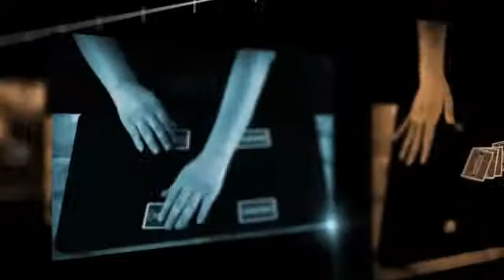Monster por Mott-Sun - DVD - asdetrebol.com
Recordamos que esta descripcion ha sido traducida de forma automatica por lo que puede contener erroresAutor: Mott-SunJaponesa mago subterráneo Mott-sol es la liberación de su primer DVD. Hay 9 rutinas de monedas utilizando sólo monedas normales, y que son variaciones de parcelas clásicos conocidos. Pero usted será totalmente engañado! Sus creaciones no son mágicas, sino milagros. A pesar de que es muy hábil, que no depende demasiado de las técnicas difíciles. Él es muy creativo, y llega a soluciones razonables, nadie ha creado antes. Usted puede obtener la marca nuevas ideas que están bien desarrollados y altamente sofisticado. Usted se sorprenderá de que un tipo que sigue siendo 19 años hizo tanta magia! Todas las rutinas no son fáciles de realizar, pero vale la pena probar. Y hay un montón de técnicas originales y prácticos que serán estándar en el futuro próximo. Muchos magos moneda famosos han elogiado Mott-dom altamente. Lo harás
descubrimiento nuevas posibilidades en la magia de la moneda! Por favor, disfrutar de su DVD. "No es tan común ver a tanta juventud y calidad juntos la mirada a sus manos usted puede ver la magia imposible y sentir la evolución de la magia." - Miguel Ángel Gea "En esta muy bien hecha dvd, usted descubrirá el arte moneda Mott-Sun, un mago japonés joven. Prepárate para un regalo de la magia con monedas! De imposibilidades visuales para efectos de sonido inteligente, Mott-Sun le lleva a un viaje hacia su increíble creatividad y personalidad atractiva. Mott-Sun es muy elegante y altamente experto ... un dominio como a una edad tan joven es simplemente increíble! Muy recomendable! " - Lawrens Godon "Este DVD está lleno de sorpresas y misterios Debe convertirse en un tema candente en todo el mundo The Monster acaba de salir en Japón, estoy seguro de que va a innovar magia con monedas. " - Shigeo Futagawa "Él es el mago más talentoso que he visto en mi vida Él tiene habilidades increíbles Sus ideas son únicas y
sofisticadas creo que va a ser mago de clase mundial en el futuro. " - Ponta la Smith Rutinas realizadas y explicadas: flash Matrix: 4 monedas en cada esquina se reúnen al instante en una esquina. Incluso un fanático de la moneda se deje engañar! Reverse Matrix: 4 monedas se reúnen en una esquina, y luego inmediatamente vuelven a sus posiciones originales. Detonación de montaje: montaje Coin con 2 cartas. Su técnica original minimiza los movimientos innecesarios. Nadie puede adivinar cómo contraproducentes las monedas! Internacional Chink un chino: Este Chink Una grieta utiliza 4 colores contrastantes monedas de diferentes países. Esto hace que el truco más visual y los movimientos más convincentes. Las monedas contraproducente al final. Es impresionante. 3 Producción Moneda: En esta producción de 3 monedas, el mago hace que las monedas aparecen de la nada. Invisible Visible: Una rutina de monedas colgantes estilo que utiliza una técnica de sonido único. Se basa en una idea cuando David Williamson realizó
su rutina Hablar monedas. Sin embargo, en esta rutina, no se necesita ninguna varita. Un truco con 4 monedas: Este truco se inspira en el efecto de una carta Homing. Aunque el mago pone una moneda en el bolsillo izquierdo, se trata de volver a su mano derecha. El clímax te sorprenderá! Desnudo: A clean desaparecen y la producción. Los movimientos de este truco es muy natural, y todo esto hace que sea muy mágico. No hay trucos. De hecho, se puede hacer desnudo! 3 Fly: Un truco de la moneda acrobático con una presentación humorística. Es muy interesante. Duración: Aproximadamente Tiempo 40minRunning Aproximadamente: 40min - audio japonés e Inglés